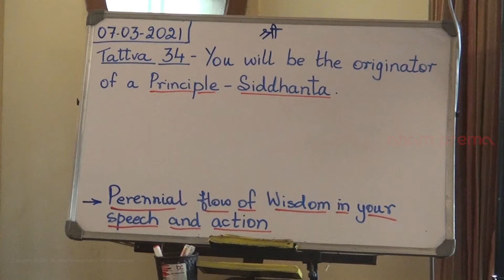Sit in a Temple and Let All Negative Vibrations Accumulated Over the Years just Dissolve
In this video, Shri Nimishananda Guruji explains that sitting in Temple is one of the most divine ways how all negative vibrations go away. Our intention  and prayer when we enter temples should be to dissolve all the negative vibrations  which we have generated over the years